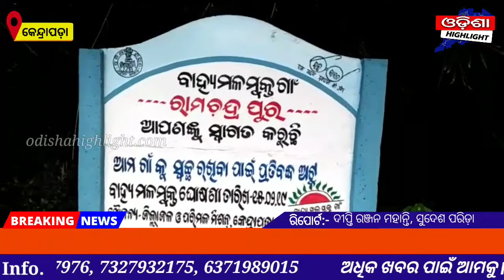ଅଷ୍ଟମ ଶ୍ରେଣୀର ନାବାଳିକା କୁ ଗଣଦୁଷ୍କର୍ମ ଅଭିଯୋଗ || kendrapara || odisha highlight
more updates 👉